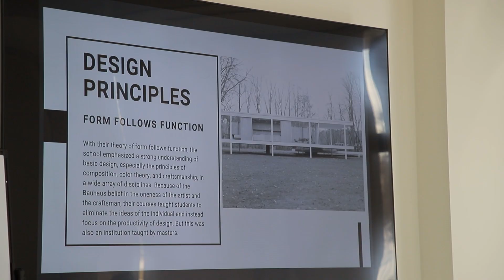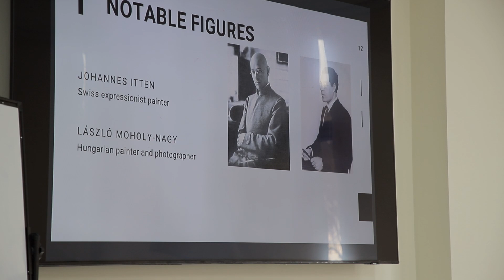Open lecture | Bauhaus: history and influence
School of Engineering of AKFA University will hold a series of lectures dedicated to architecture and design.

The initiative is directed to the discussion of history and trends, as well as problems in architecture with the participation of professionals of the sphere and students.

The first lecture within the new initiative was dedicated to Bauhaus, was a German art school that combined crafts and the fine arts. The school became famous for its approach to design, which attempted to unify the principles of mass production with individual artistic vision and strove to combine aesthetics with everyday function.

Saidamir Marufkhujaev, the teaching assistant at AKFA University, who worked in the architecture sector, was the first guest speaker of the open lecture.
During the lecture, Mr Marufkhujaev spoke about the history of Bauhaus and its impact on the development of global architecture, as well as persons, who influenced to development of the Bauhaus and its education system.